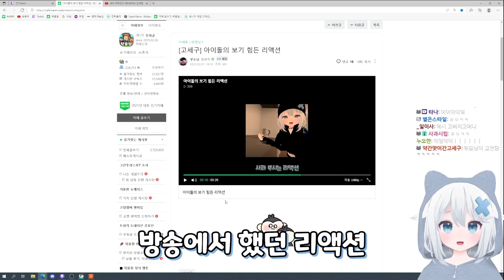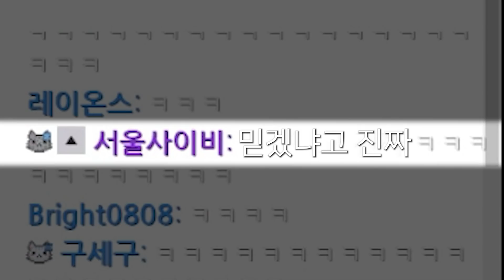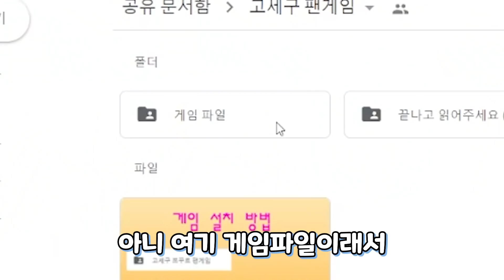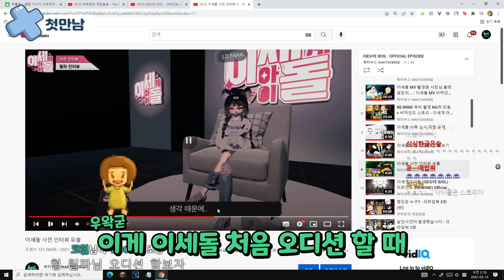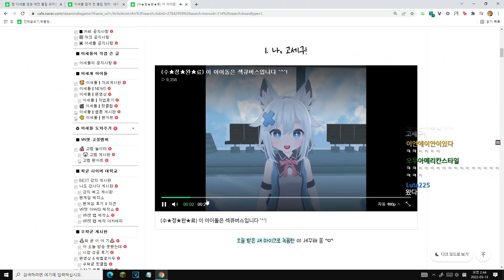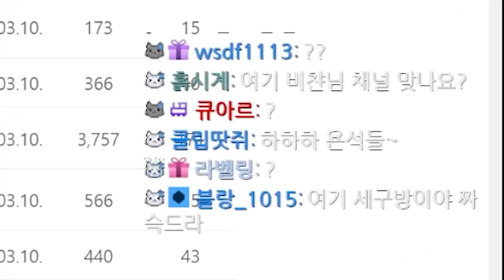ㅖ...? 들짐승이요?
재밋다

-캐릭터 출처
作者名：「こまど」